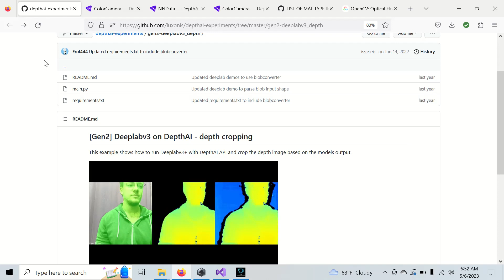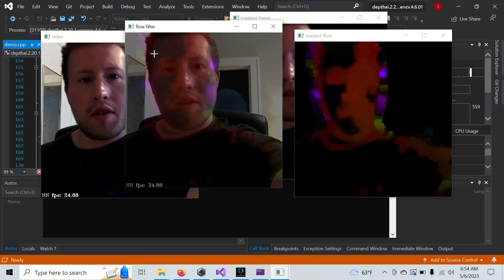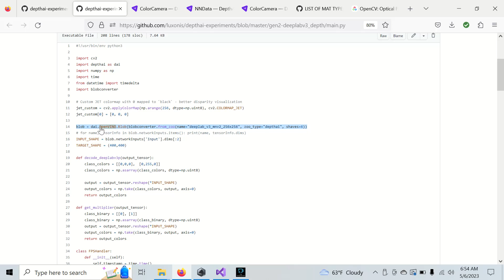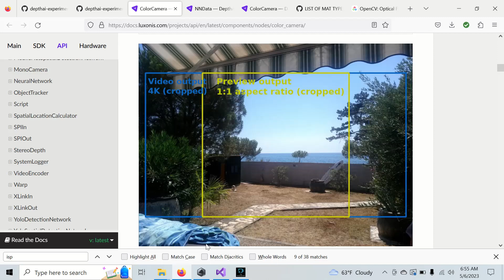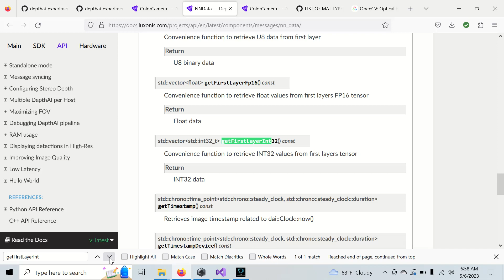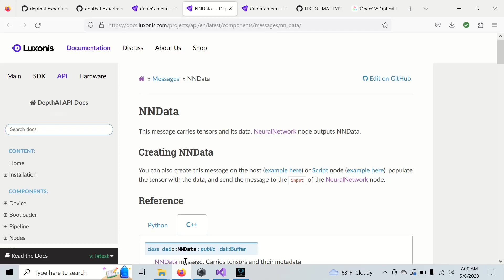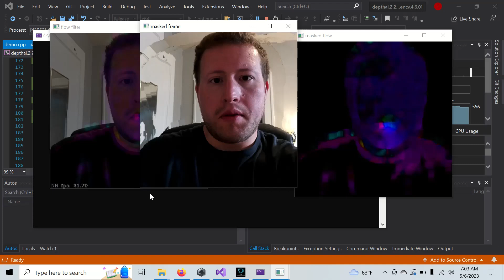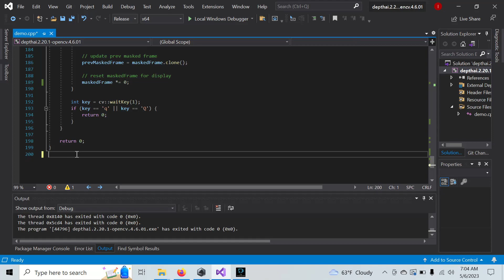DeepLabV3 Segmentation on Oak-D Pro in C++ with DepthAI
Learn to deploy custom segmentation models on the Oak-D camera using the C++ DepthAI API. In this video, we also implement dense Optical Flow using opencv.